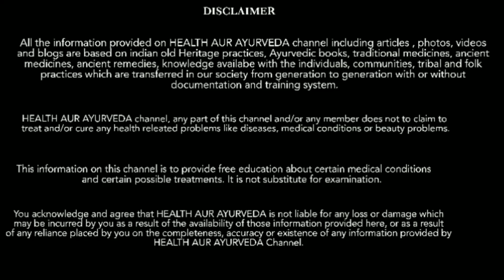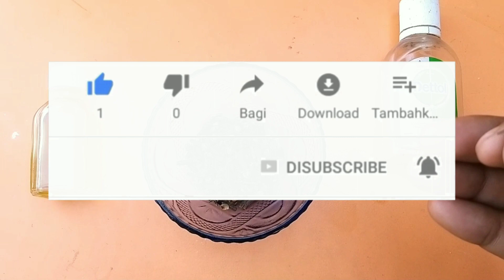केवल ₹2 में बनाएं मच्छर मारने का लिक्विड घर पर सिर्फ एक चीज से|Homemade Mosquito Repellent Refill